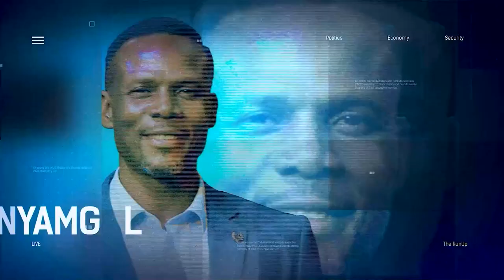Post-Electoral Litigations And The Impartial Role Of The Judiciary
Barrister Justice Uhuegbu, Human Rights Lawyer And Former Vice Presidential Candidate Of Nac Party 2019 and Barrister Ayo Ademiluyi, Legal Practitioner joined us to discuss.